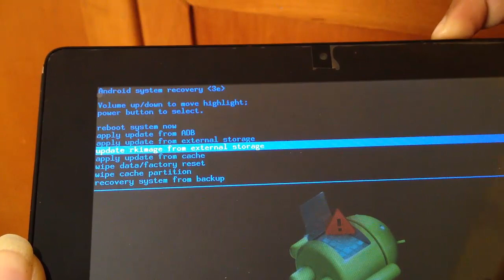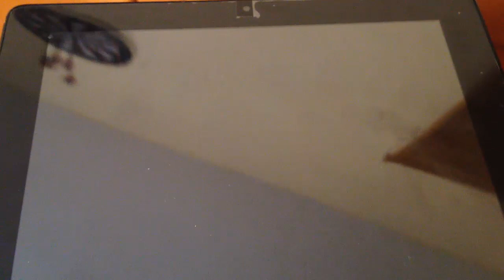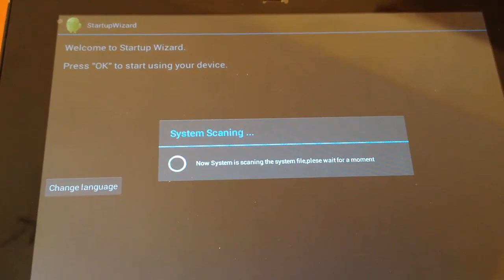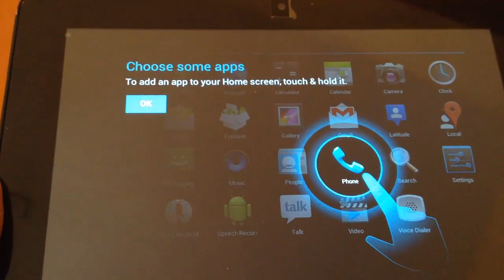tuto comment formater une tablette mediacom SmartPad 875s2 3G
1 - Wipe Data/Factory Reset

2 - Delete All User Data

3 - Delete Schema Password

1 - Effacer Les Données / Réinitialisation D'Usine

2 - Supprimer toutes les données de l'utilisateur

3 - Supprimer schéma Mot de passe

مسح البيانات / إعادة إعدادات المصنع  - 1

حذف جميع بيانات المستخدم  - 2

حذف مخطط كلمة السر  - 3